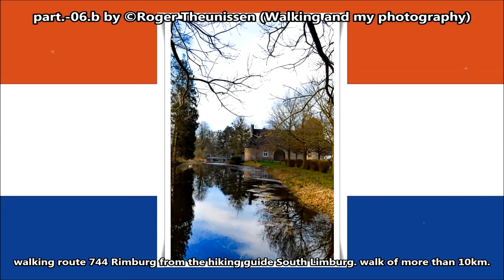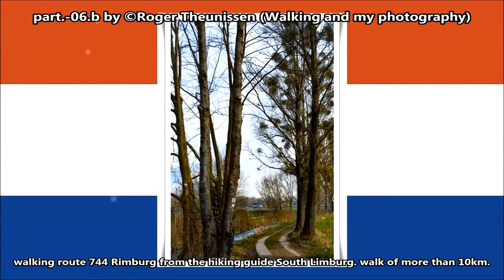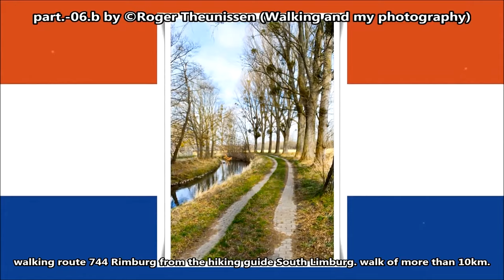part.-06.b by ©Roger Theunissen (Walking and my photography)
Wandelen en mijn fotografie Roger Theunissen
@wandelenenmijnfotografie  · Sport- en recreatielocatie
wandelen.mijnfotografie
Formatted By Weitweejen 2016
soundtrack only music:  Cindy